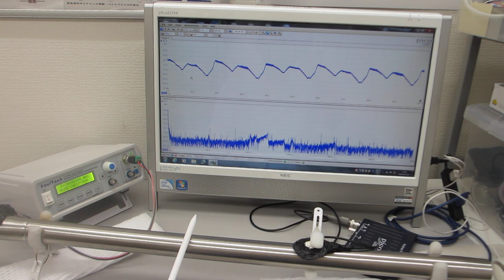配管・パイプの振動状態を測定・解析する基礎実験（超音波システム研究所）